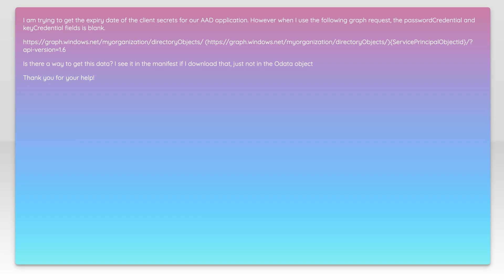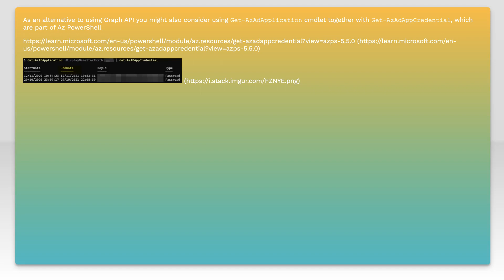How to get client secret expiry date using the azure AD graph API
azure: How to get client secret expiry date using the azure AD graph API

Related to: azure, azure-active-directory, azure-ad-graph-api